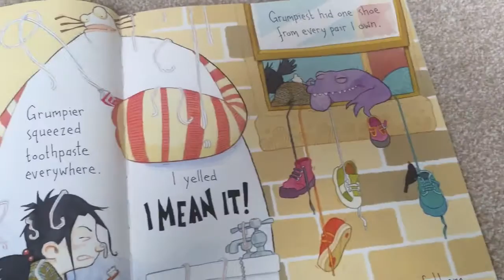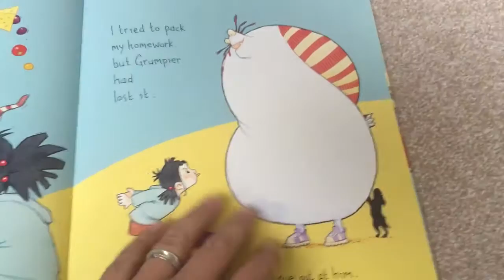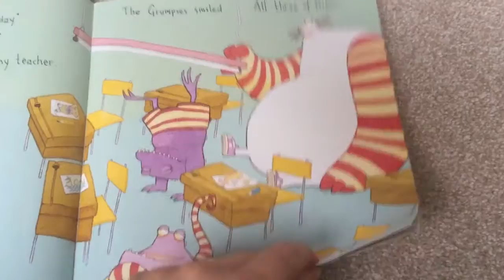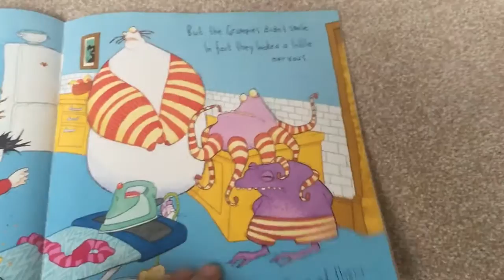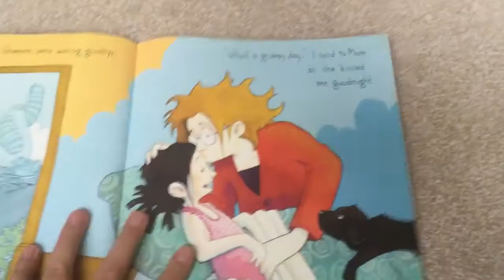THE THREE GRUMPIES - Childrens and Kids Narrated Story Book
This story is called The Three Grumpies - These stories are narrated are a child and kid friendly. These stories are perfect for Bed Time stories or to keep the kids entertained during the day.